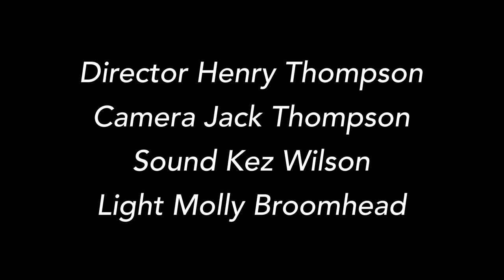THE LIGHT (short film)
Henry Thompson Short film